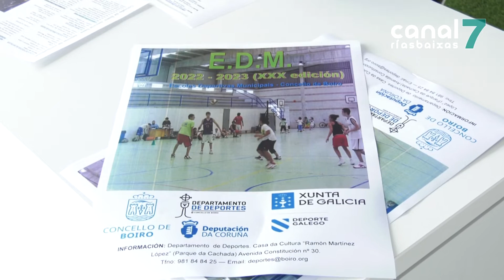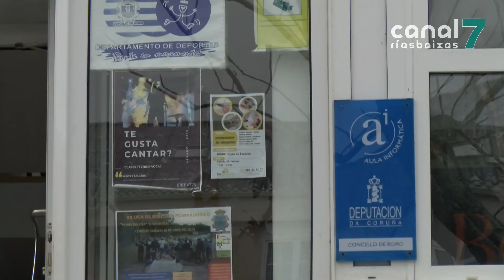Boiro abriu hoxe as inscricións nas escolas deportivas municipais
Un ano máis o departamento de Deportes de Boiro pon en marcha unha nova edición, e xa van trinta, das Escolas Deportivas Municipais. Este ano ofertaranse un total de 19 actividades, dirixidas tanto a adultos como a categorías base, entre as que se inclúen baloncesto, tenis, voleibol, remo, piraguismo, ximnasia de mantemento, baile de salón ou psicomotricidade, entre outras .